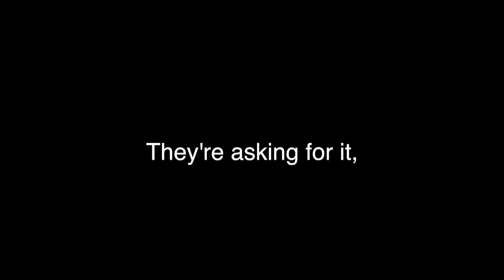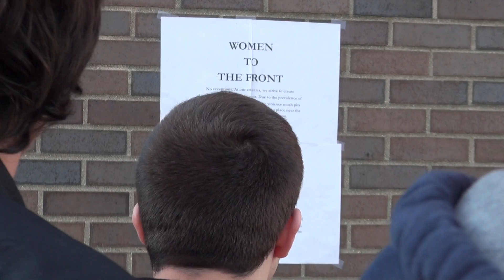Swimsuit Massacre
Content Warning for sexual assault, gore, and sexually explicit themes/images. This is my final project for Genres of Affect, Purchase College - SUNY. This video will most likely be censored by Youtube for including explicit images, even though those images are used to drive one of the film's messages. Society accepts extreme gore and violence as somehow less taboo than human sexuality.